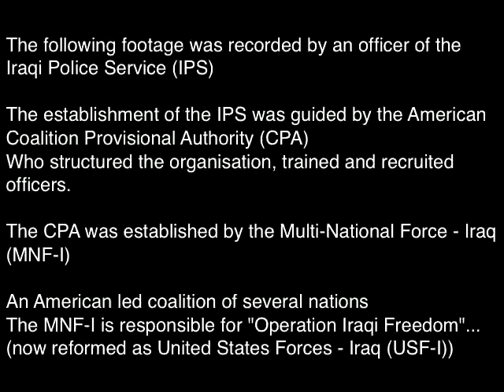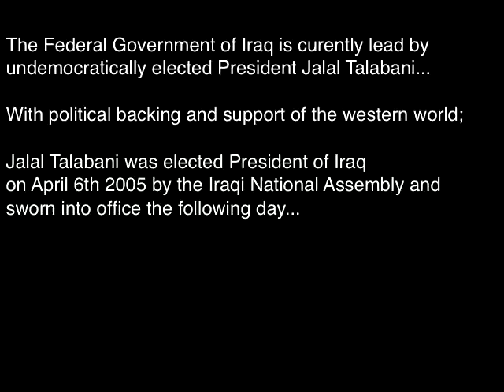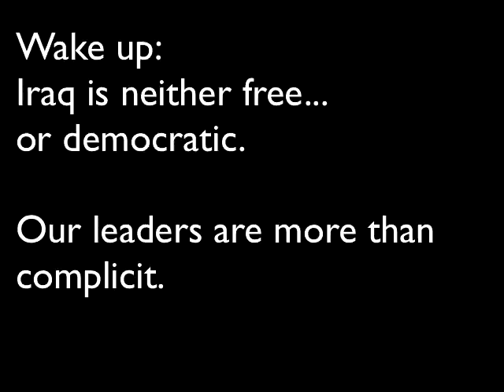Aliya. Transgendered Woman - Humiliated and Executed by Iraqi Police [MIRROR].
Iraq's new progressive government hard at work, Supported by our leaders...